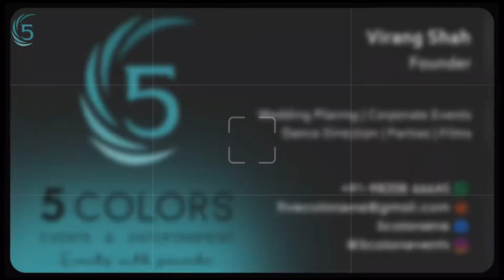Glimpse of Sangeet | 5 Colors Events & Entertainment.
We bring style and class to every event, coordinating everything from the first dance to the last goodbye.

We work closely with you and your families to develop a wedding that is uniquely yours, reflecting your personality and individual taste.

May it be a small and intimate affair or a royal wedding, we will make your event special and memorable and most importantly one of a kind. Blending Indian traditions with current international trends.

Our wedding planning services cater to all cultures, budgets, styles and sizes, taking care of all your worries when it comes to Engagement, Mehndi, Sangeet, Marriage and Reception.
Our package consists of: Choreography, DJ & Sound, Band, Lights and Catering (if needed).

Wedding planning and logistics can be very challenging. We will handle it all with our experience in Indian wedding planning and our extensive network of wedding vendors. We ensure your wedding day is stress free and enjoyable for you and your family.

Live the moment, Leave the rest to us!

5 Colors Events & Entertainment.